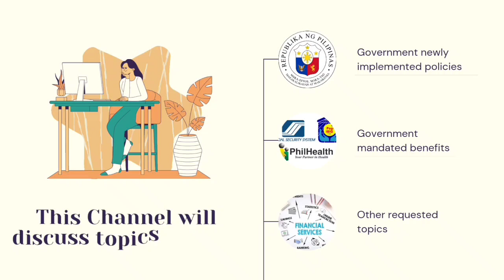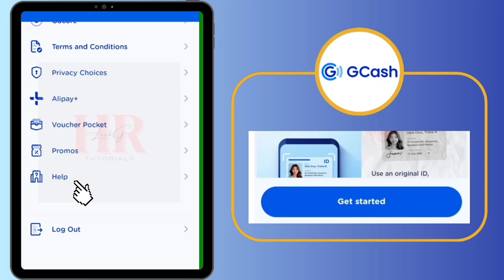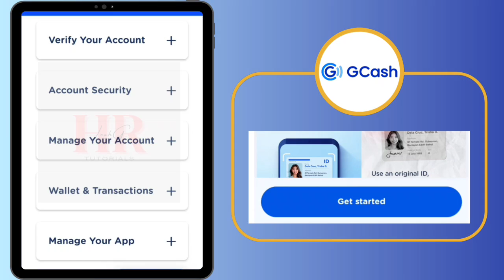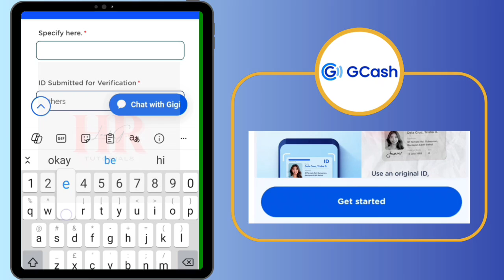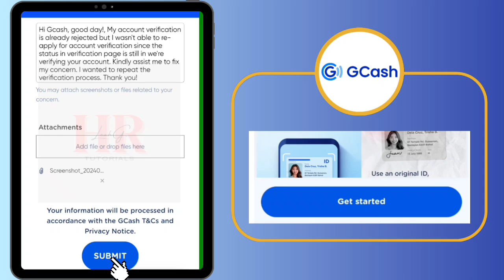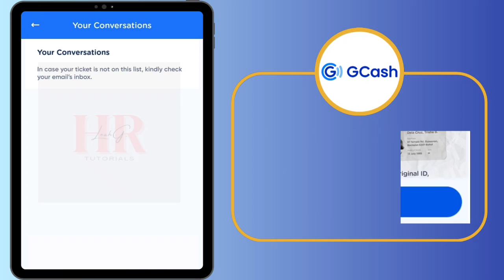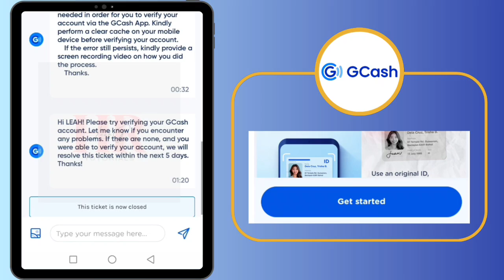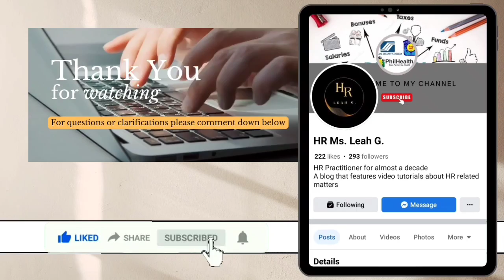HOW TO FIX GCASH PROBLEM NO GET STARTED : WE'RE VERIFYING YOUR ACCOUNT STATUS 2024 | HR LEAH G.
Paano aayusin ang Gcash Problem na walang get started button dahil naka we're verifying pa din ang status

- rejected na ang verification pero hindi maulit dahil walang we're verifying pa din ang status
- easy step by step guide
- 100% fixed!

Alamin dito!